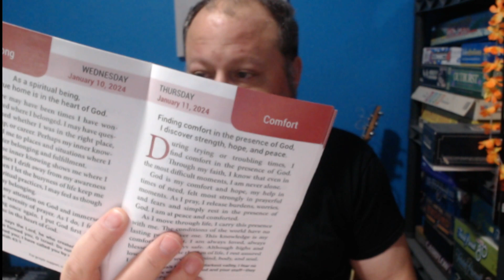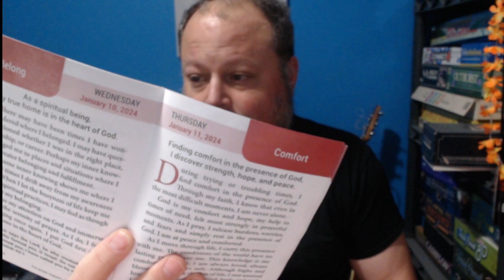20240111 - Time Crunch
Time Crunch